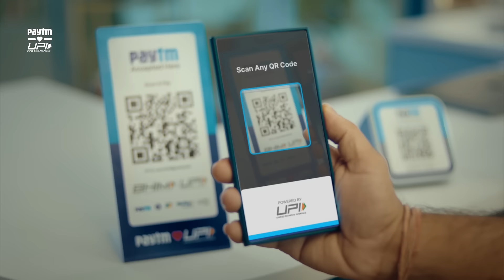Transforming local businesses, one Paytm QR code at a time!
స్థానిక వ్యాపారాలలో మార్పు, ఒక్కో పేటిఎం QR కోడ్ తో! 🚀 దేశంలోని ప్రతి ప్రాంతంలో మొబైల్ చెల్లింపులను అందుబాటులోకి తీసుకురావాలనే మా నిబద్ధతను ప్రతిబింబిస్తూ మా తాజా ప్రకటనను అందిస్తున్నాము 🙏

'భారతదేశపు భవిష్యత్తు ప్రణాళికలో పేటిఎం ఎల్లప్పుడూ మీకు తోడుగా ఉంటుంది.' మా వినూత్న QR కోడ్‌లపై వరుసగా మా రెండవ యాడ్ ఫిల్మ్ ఇదిగోండి